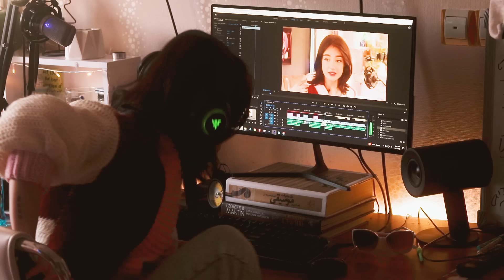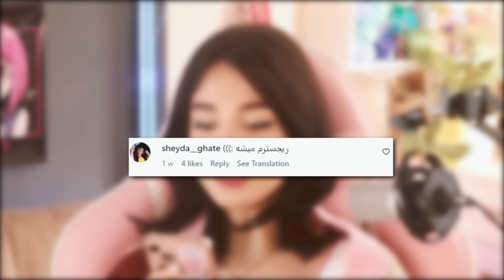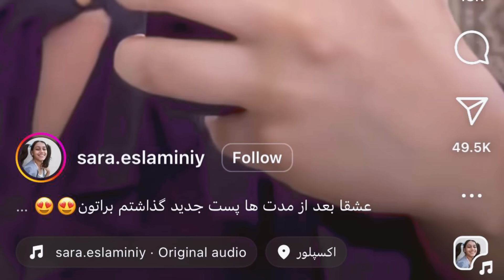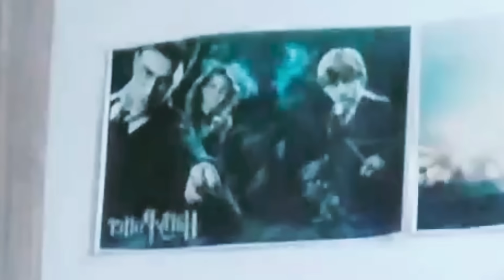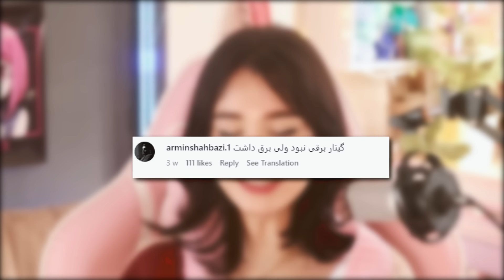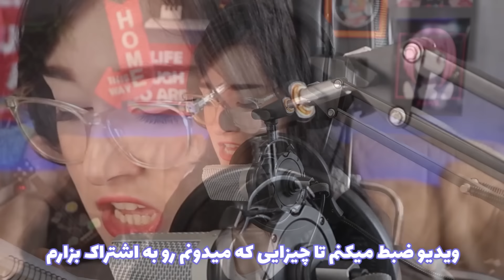خونه 5 میلیاردی رو به نام سگش زده !!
سلام نوه های گلم
تاحالا شنیده بودین کسی خونه به نام سگش بزنه؟ اونم خونه 5 میلیاردی 😂
امروز به یه سری ویدیو های جالبی که خیلی توی اینستاگرام وایرال شدن میپردازیم. از خرید آیفون و گوشی ورتو تا سنگ قبر آیفون و خواستگاری دهه هشتادیا !!
دوستون دارم نیکی فمیلی ❤

ممنون از فروشگاه دراگون شاپ که اسپانسر ما بودن.

کد تخفیف : nikirenzo
پونصد هزار تومن تخفیف روی صندلی های گیمینگ رنزو✨

کد تخفیف :nikidragon
صد هزار تومن تخفیف محصولات ✨